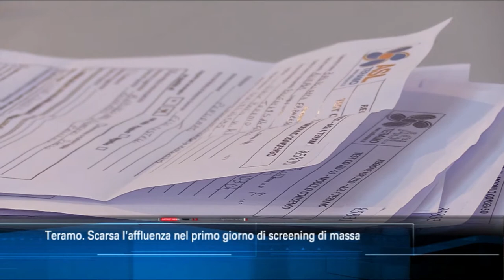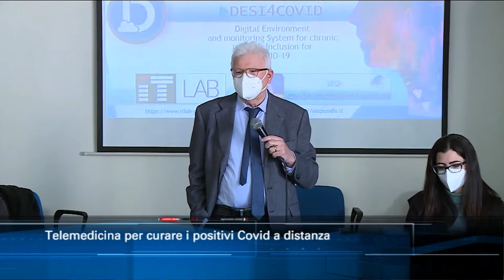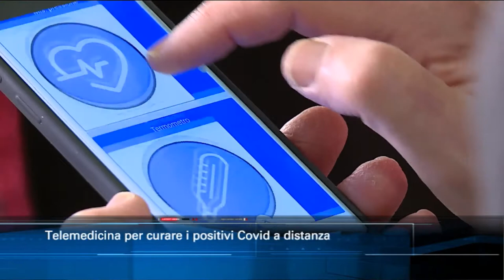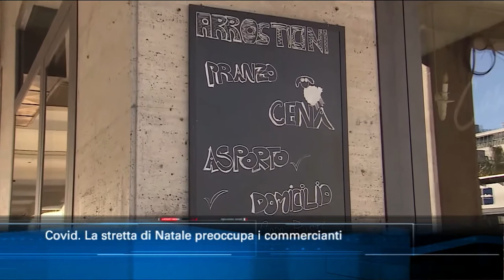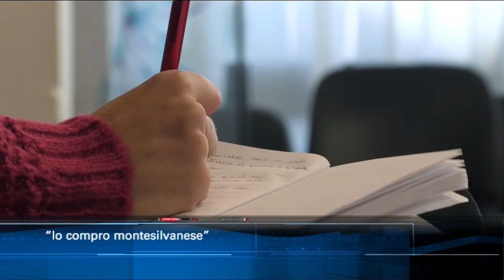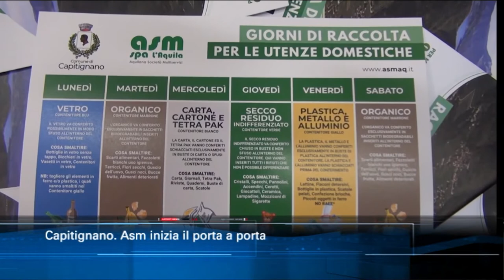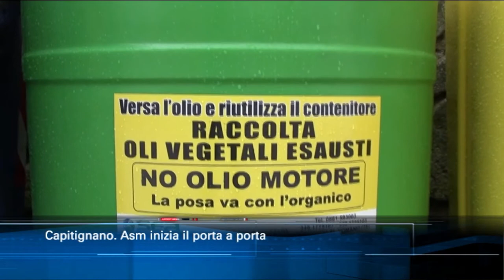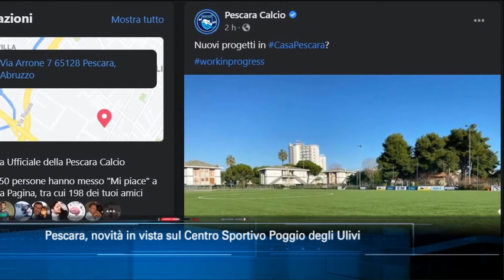TgSei edizione delle 14 di giovedì 17 dicembre 2020